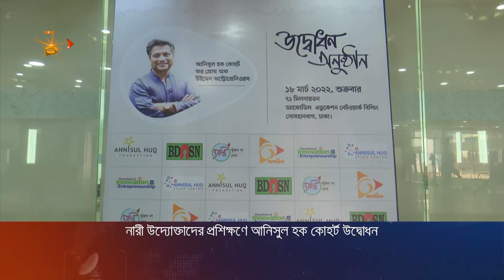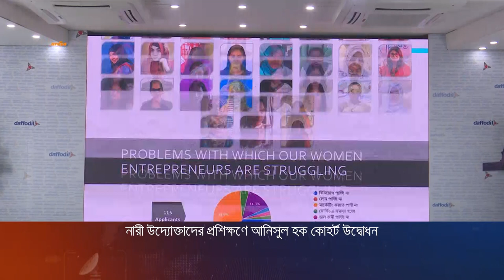নারী উদ্যোক্তাদের প্রশিক্ষণে আনিসুল হক কোহর্ট উদ্বোধন | Annisul Huq | Dr. Rubana Huq | Nagorik TV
ঢাকা উত্তর সিটি করপোরেশনের প্রয়াত মেয়র আনিসুল হকের নামে, নারী উদ্যোক্তাদের জন্য সাত মাসের প্রশিক্ষণ চালু হয়েছে। প্রকল্পটির নাম আনিসুল হক কোহর্ট ফর গ্রোথ অফ উইমেন অন্ট্রোপ্রেনিওরস।